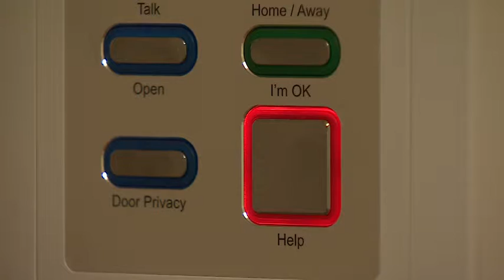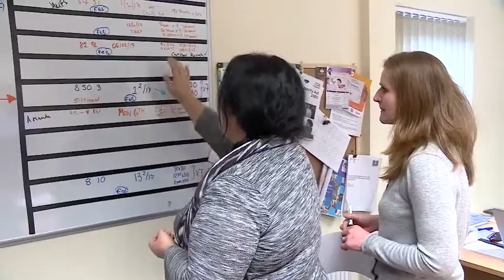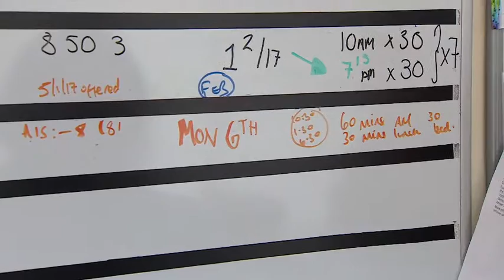Social Care North Yorkshire - BBC News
Correspondent: Alison Holt